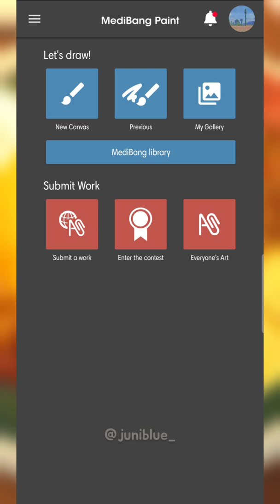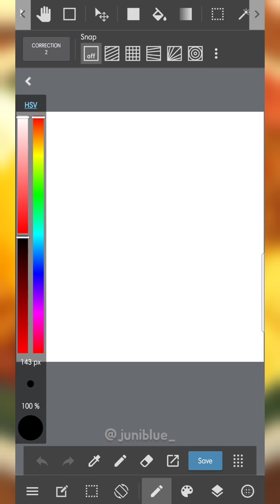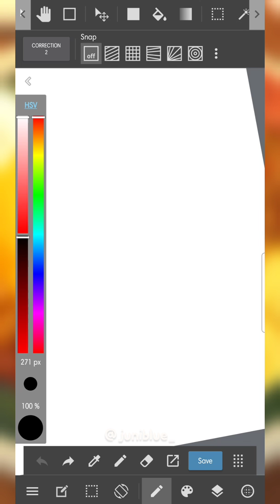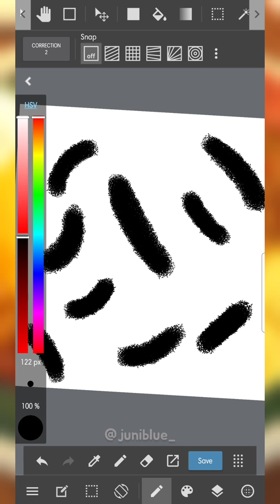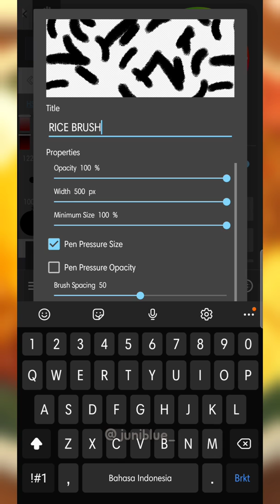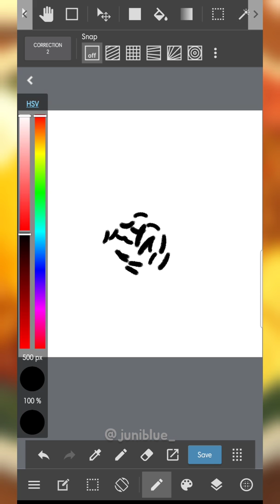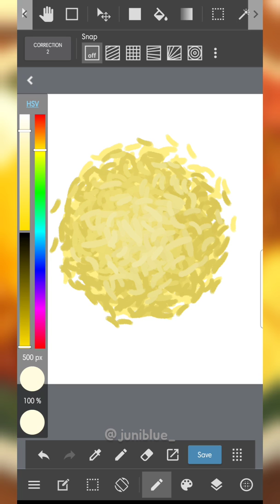cara bikin custom brush nasi (rice) di MEDIBANG PAINT MOBILE [IND/ENG]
Assalamualaikum